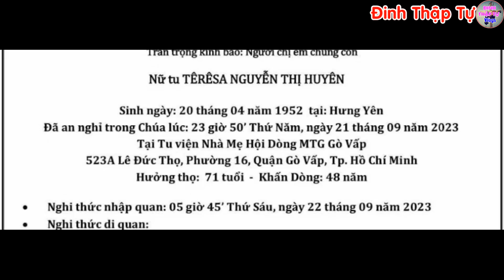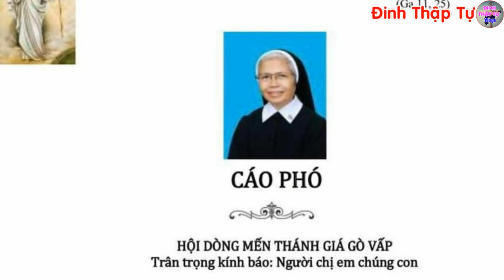🔴Tin Mới! Xót Xa 1 Dòng Tu Tổng Giáo Phận Sài Gòn Báo Tin Buồn - Xin Cầu Nguyện l Đinh Thập Tự Vlog